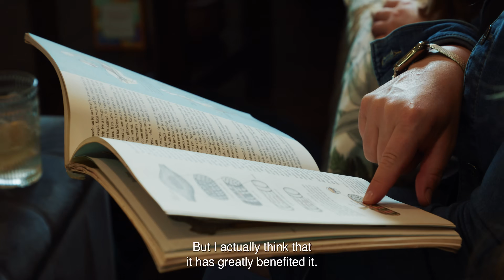Balancing a career in science and personal life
How do you balance a career in science with personal life?
This film portrays the Brain Prize winners' perspectives on how to balance a career in science with family life. Professors Michelle Monje and Frank Winkler received the Brain Prize 2025 for pioneering the field of Cancer Neuroscience, thus transforming our understanding of brain tumors (gliomas) and the underlying biology of these cancers.

About The Brain Prize:
The Brain Prize is the world’s largest prize for brain research that is awarded each year by the Lundbeck Foundation. It is an international award that recognises and celebrates highly original and groundbreaking advances in any area of brain research, from basic neuroscience to applied clinical research. Since it was founded in 2011, The Brain Prize has been awarded to 49 scientists from 11 countries. Recipients of The Brain Prize receive a gold medal from HM The King of Denmark, who is patron of The Brain Prize, and a share of the prize of DKK 10m (EUR 1.3m in total).